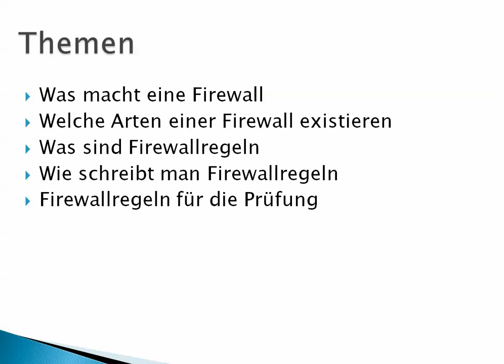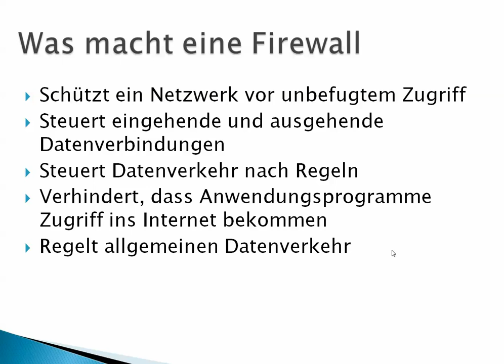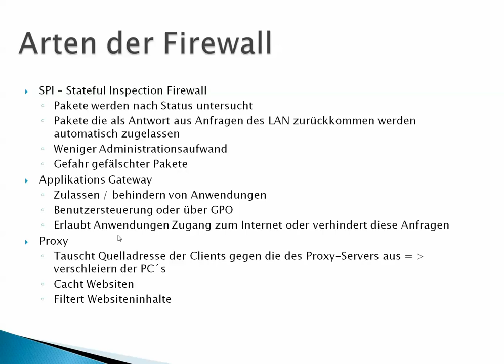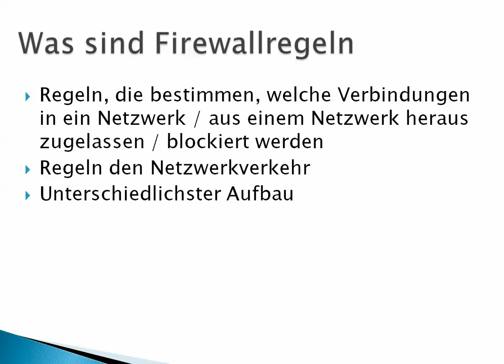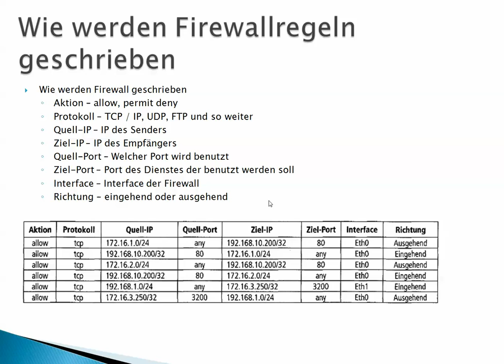Firewallregeln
Prüfungsvorbereitung Fachinformatiker Firewallregeln